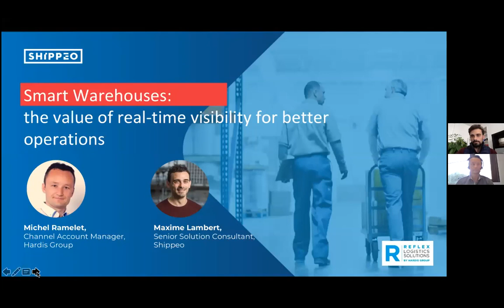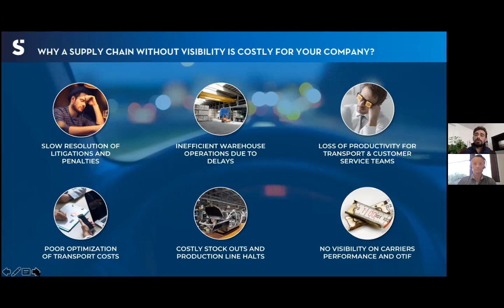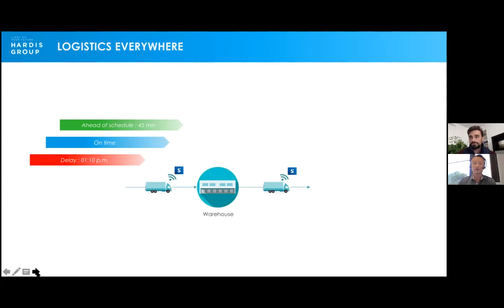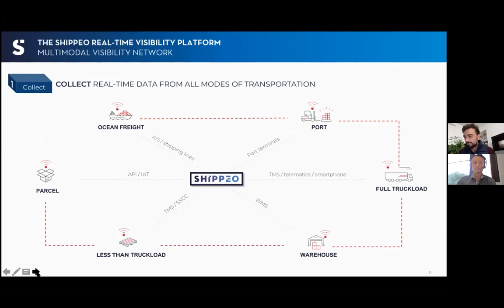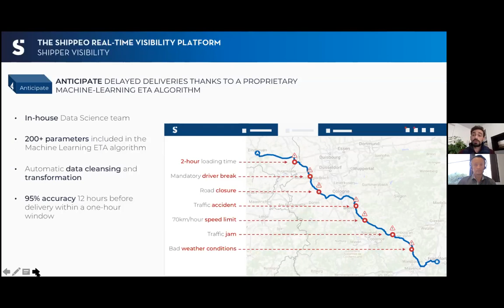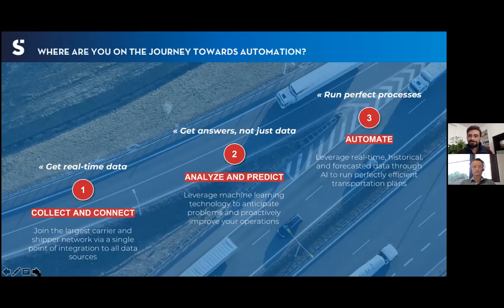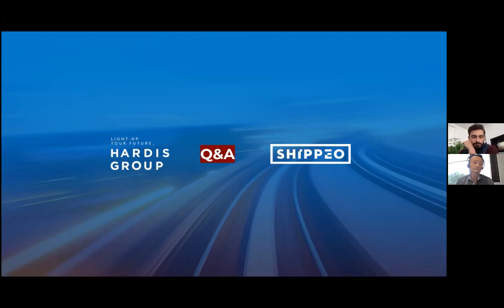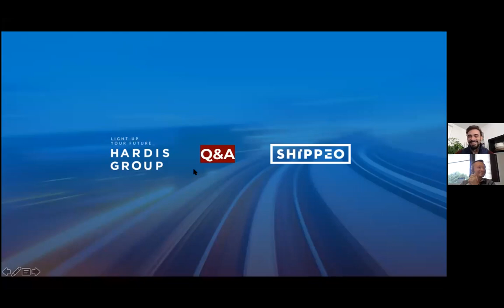Smart Warehouses: the value of real-time visibility for better operations by Hardis Group & Shippeo